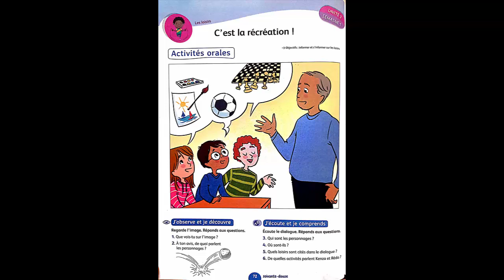C'est la récréation! Informer et s'informer... Mes apprentissages en français 4ème Année page 72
C'est la récréation!
Informer et s'informer sur les loisirs.
Mes apprentissages en français 4ème Année page 72
Unité 3 semaine 1 page 72
les loisirs
les loisirs page 72